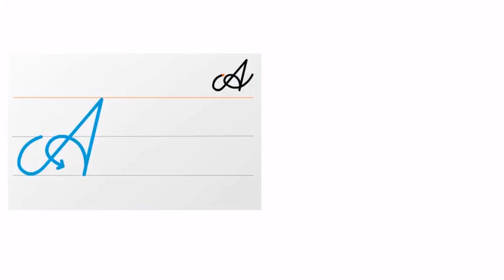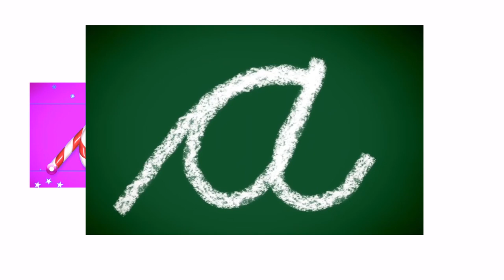How to Learn the letter "A"- Learn the Alphabet and Cursive Writing! - Pinky Vlogs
Learn how to write the lowercase and uppercase letter A in cursive.
Learn how to write the English letter ‘a’ in Cursive writing, in a step-by-step manner.
It's a fun, animated exercise to make your writing look visually impressive!